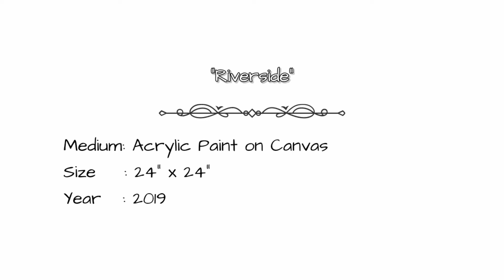Riverside / Painting Video / Jonathan P. Villalobos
Title: Riverside
Medium: Acrylic on Canvas
Size: 24"x24"
Year: 2019